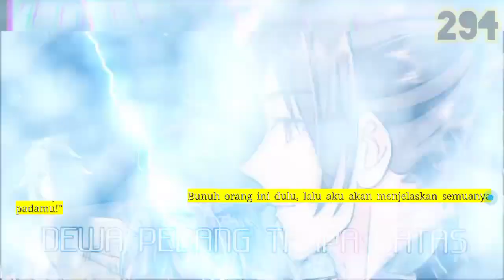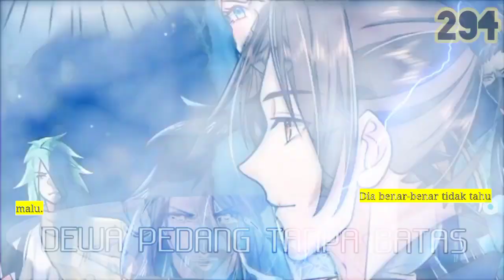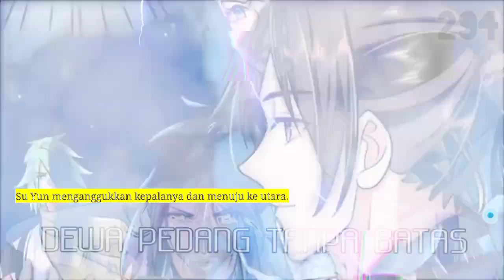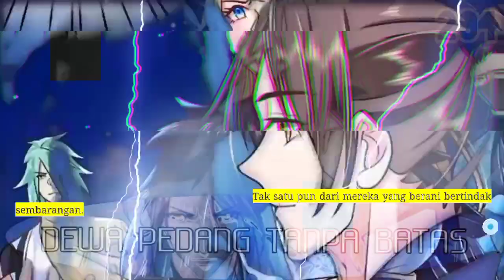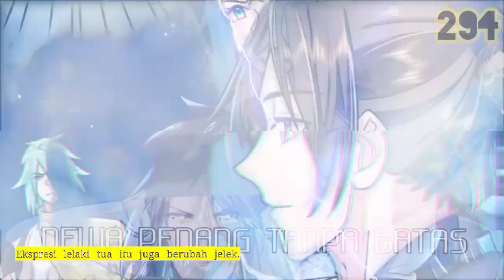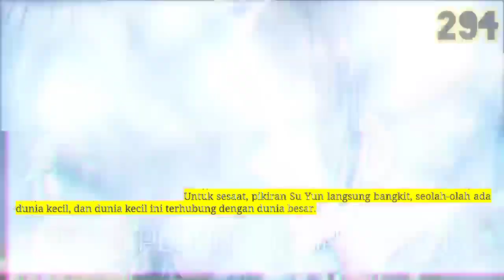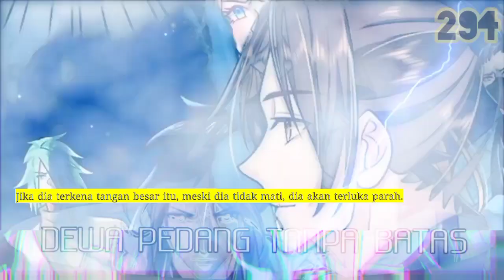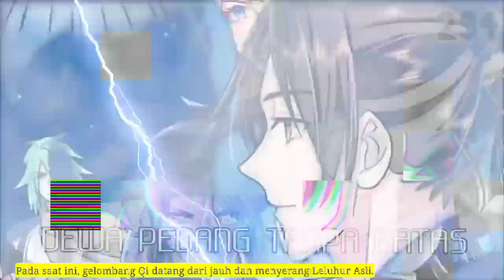Dewa Pedang Tanpa Batas season 294